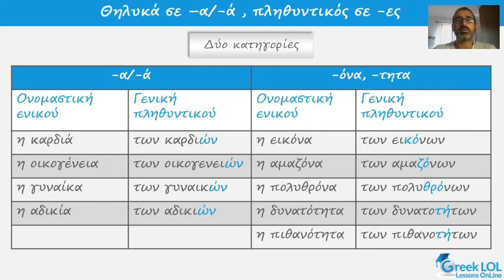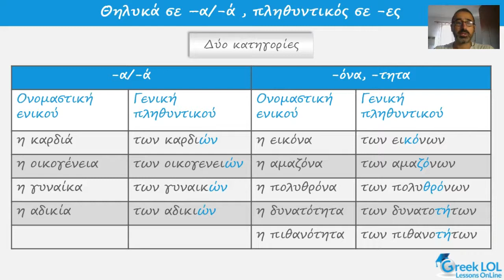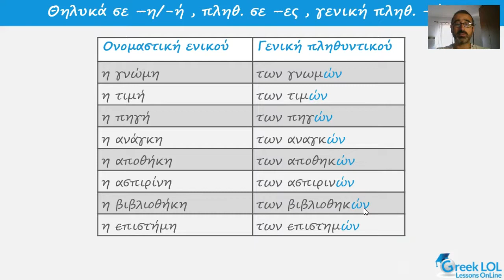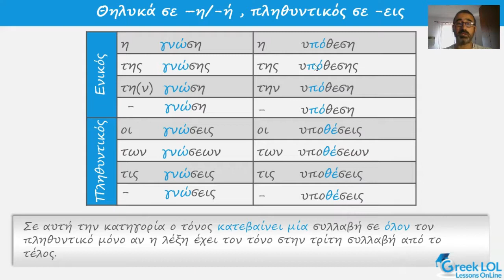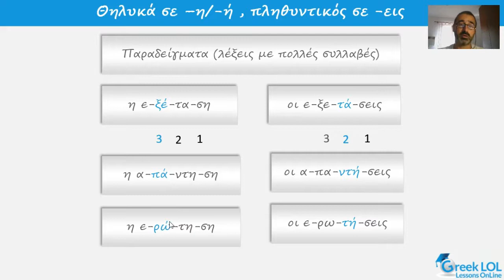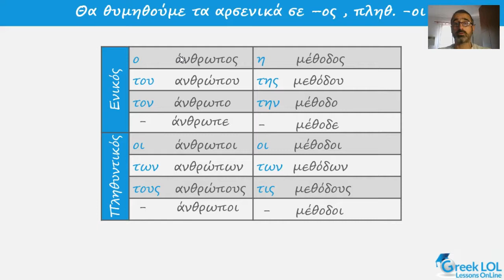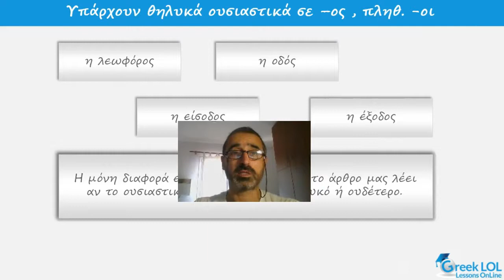Θηλυκά σε -α -η -ος | Ελληνομάθεια Β1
Our Grammar Courses are the easiest way possible for you to learn Greek in your own time and pace with the constant help of an expert instructor.

In this video we learn about feminine nouns ending in -α-η-ος and the grammatical rules we need to know in order to stress them correctly in plural.